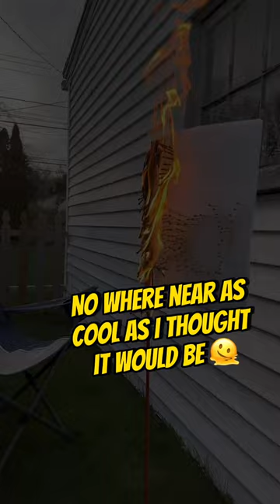What is Ad Frequency?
Ad frequency matters. It's often overlooked in advertising & it's a big mistake

Change out your ads, keep them fresh, you'll see better results 💪